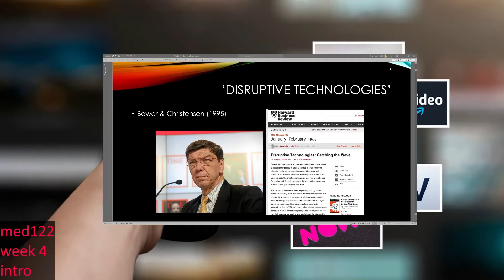MED122 week 4 60 second (or so) lecture: TV disrupted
The lecture in about a minute ... give or take
If there's any value in these then I may do more.